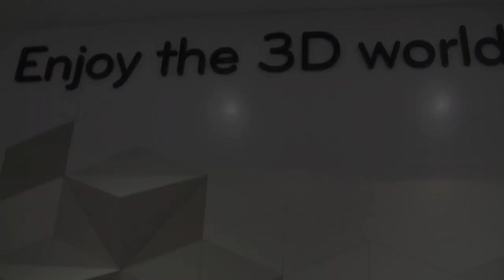IFA 2011 - LG D2500N (3D without glasses)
H LG παρουσίασε στην έκθεση IFA 2011 ένα πειραματικό μοντέλο για τη θέαση 3D ταινιών χωρίς να απαιτείται η χρήση γυαλιών.